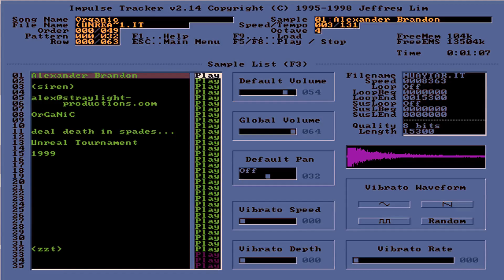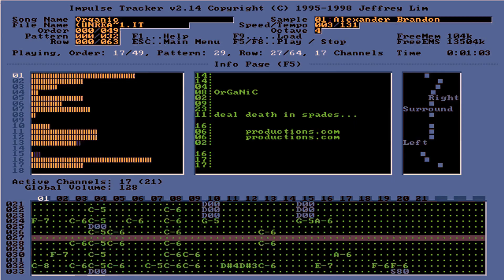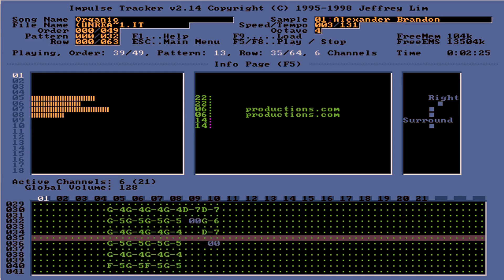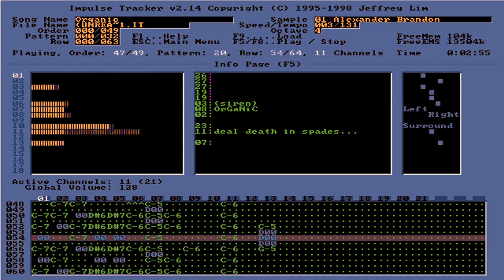UT - Organic Jackrabbit ImpulseTracker Edit